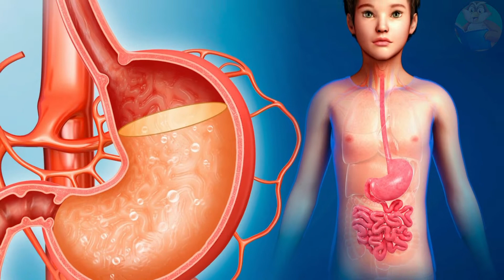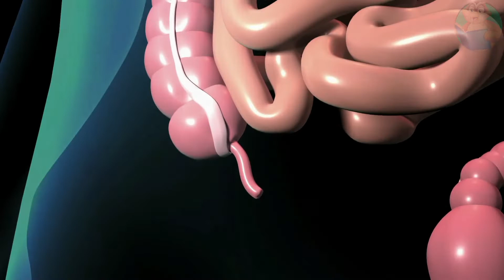Sindirim Sisteminiz Ne Kadar Sağlıklı? - PANCAR TESTI YAPIN VE ÖĞRENIN !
Merhaba arkadaşlar!
Bugün size pancarla ilgili az bilinen faydalardan bahsettik. Pancarlar, vücudumuzda başta hipertansiyon olmak üzere birçok sindirim problemine iyi gelir. Sindirim sisteminin sağlıklı olduğunu anlamanın en önemli ve doğal yollarından biri pancar testidir. Umuyorum ki bize mide asidinin durumunu rapor eden bu kök sebzesi, sizin de hoşunuza gidecek.